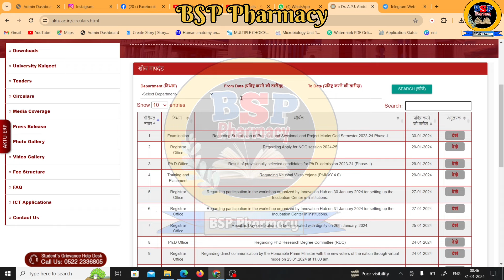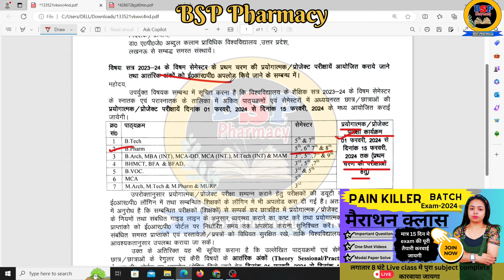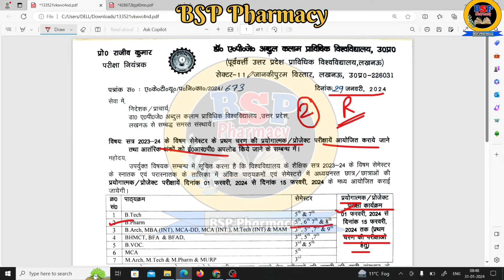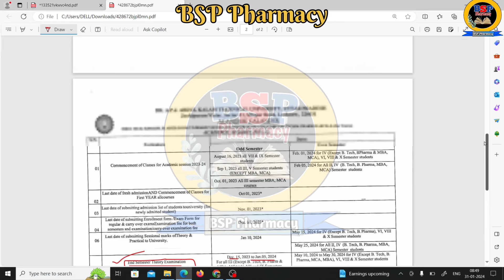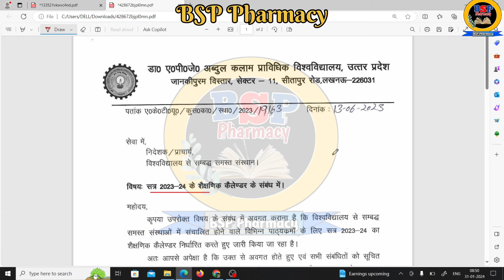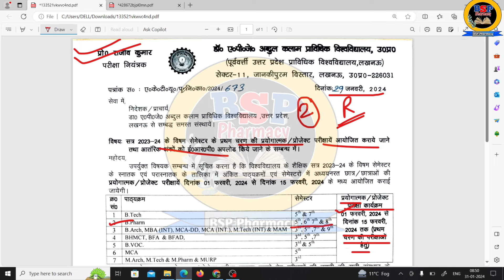B. Pharma 1st & 3rd semester Students Exam कब होंगे || Big Update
B. Pharma 1st & 3rd semester Students Exam || Big Update

Regards:
FAMILY
BSP PHARMACY

Related Topic
pharma job updates,
pharma jobs,
pharma job,
pharma jobs 2022,pharmacy jobs,
pharma jobs in telugu,
b pharma govt jobs,
pharma job interview questions and answers,
best paying pharma jobs,
how to search pharma jobs,
b pharma jobs,
pharma awareness,
job news,
sun pharma job,
pharma jobs in vizag for freshers,
pharmacy,
pharma job interview,
punit
pharmacist recruitment at jssc total 560 posts,
pharmacist recruitment at jssc total 560 post,
pharmacist recruitment at jssc total post 560,
pharmacist vacancy at jssc,
pharmacist recruitment at jssc total 560post,
pharmacist vacancies at jssc total 560 post,
pharmacist recruitment at jssc,
upsc pharmacist recruitment,
bihar pharmacist latest vacancy 2024,
bihar pharmacist latest vacancy news 2024,
jharkhand pharmacist vacancy,
odisha pharmacist vacancy 2023,
bsp pharmacy,
govt pharmacist
pharma jobs
pharmacist recruitment 2023
pharmacist jobs